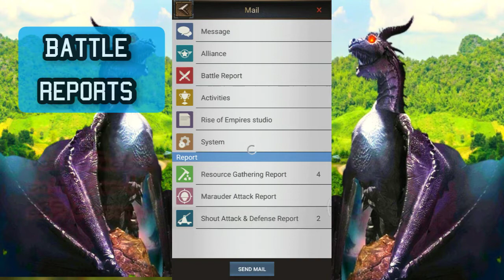THE Power OF Faith : DragonShout Battles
Hello guys ,
Dragon system in RoE is known as power of faith .
Here is the Clip of an interesting Dragon Shout Battle.
Let's have a look and try to  find out what's interesting in the video.